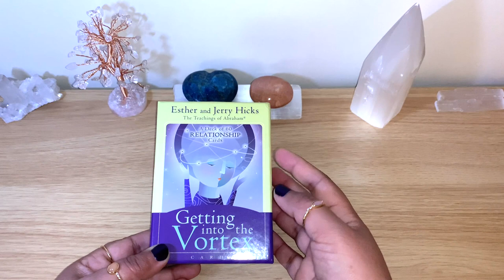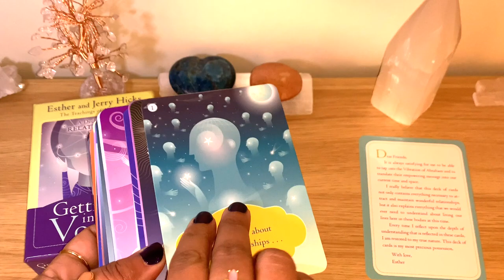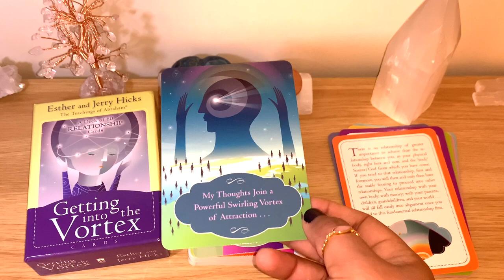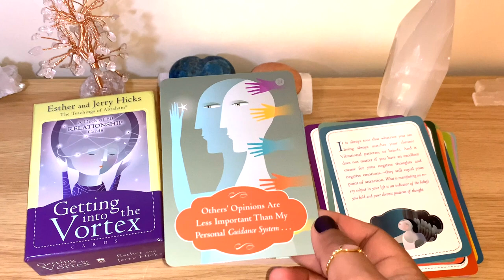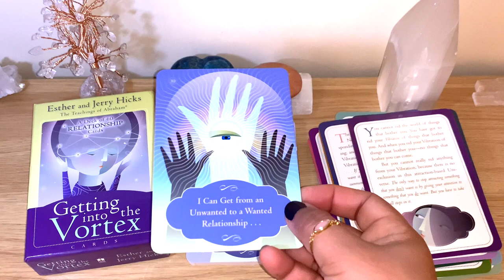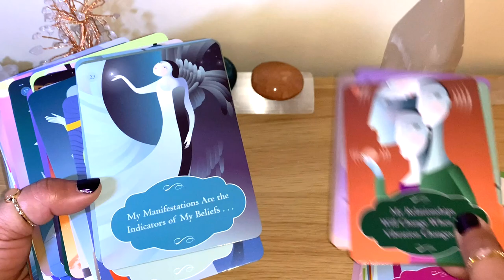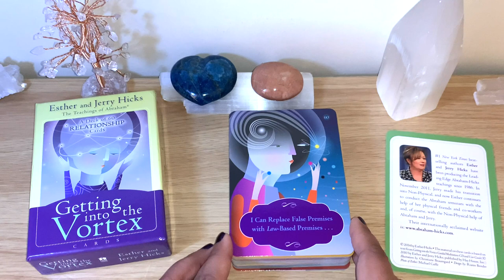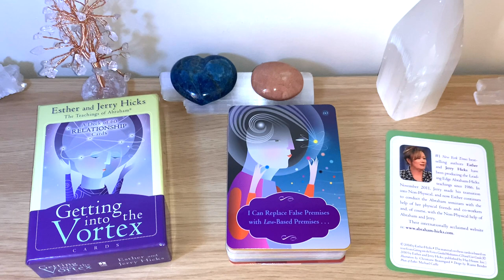💕RELATIONSHIP CARDS Getting Into The Vortex!! Review, Flip Through & Message!! 💕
💖 Cards used for this video:
- Getting Into The Vortex
- Authors: Esther & Jerry Hicks
- 60 cards